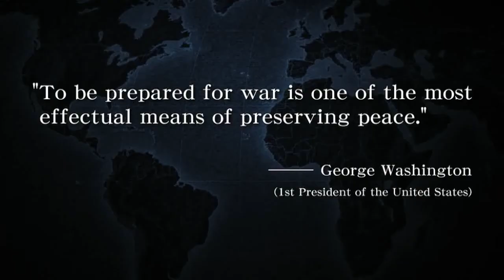E3 09: Metal Gear Solid Peace Walker Debut Trailer HD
E3 09: Metal Gear Solid Peace Walker Debut Trailer

Please Join the _Elite-Gamers_ Community for Video Game,Gadgets and Computer News and updates